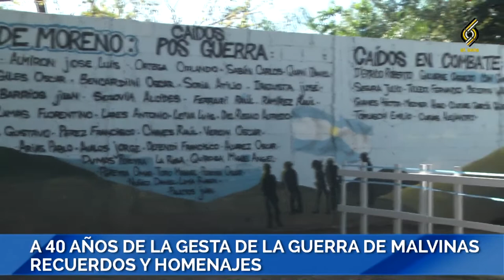A 40 AÑOS DE LA GUERRA DE MALVINAS, RECUERDOS Y HOMENAJES